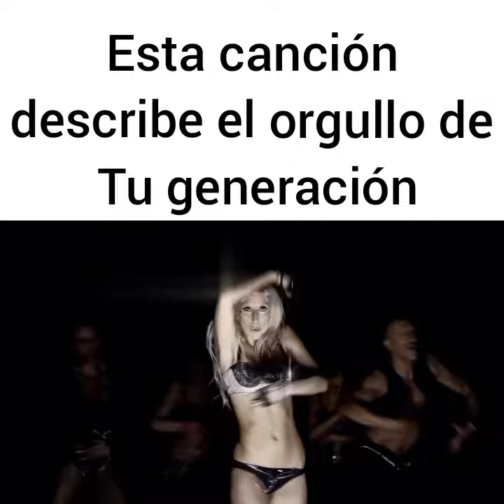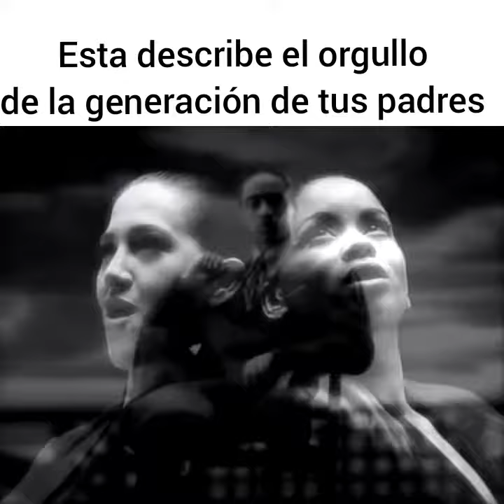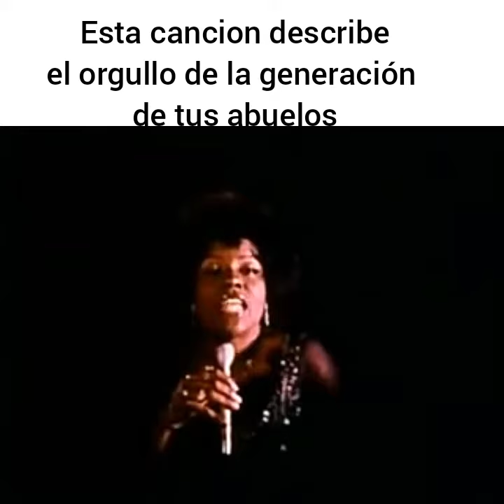Canciones de orgullo Homosexual a través de las generaciones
Este video fue basado en parte en el top 20 de canciones de orgullos homosexual lanzada por billboard.